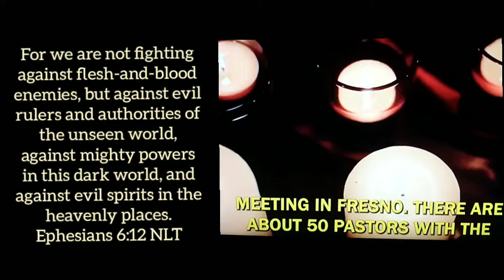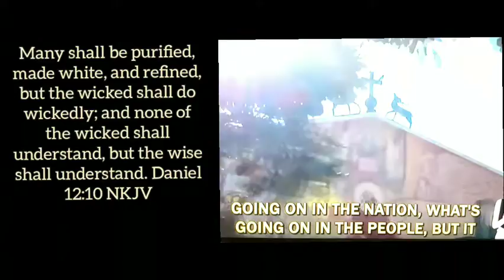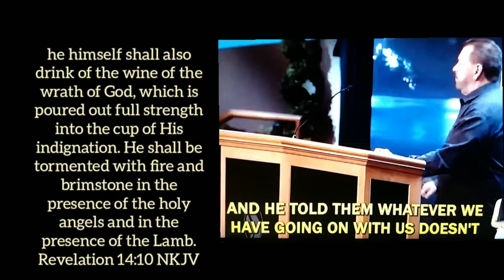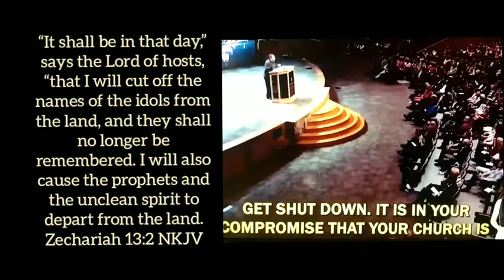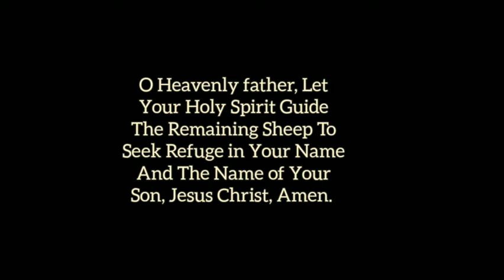Next Might Be You- Christians Be Warned.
Pastor Mario Murillo warning the pastors not to be complacent against persecution already happening here on the US.